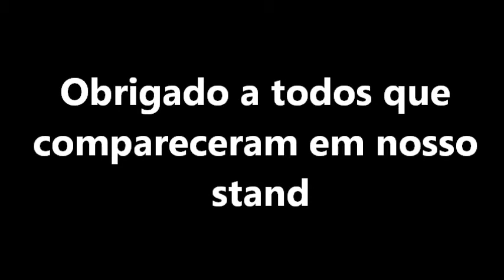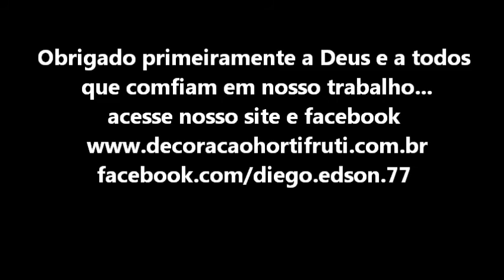Feira Mercosuper 2014 Decoracao hortifruti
Sucesso na feira mercosuper 2014